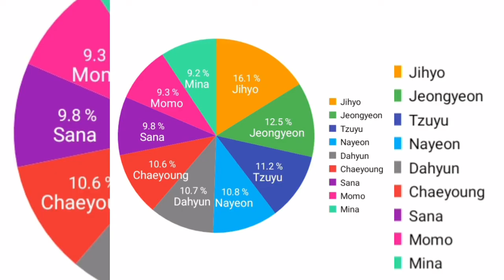How would TWICE sing "ice cream" by BLACKPINK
Hello to anyone watching this
Please stay well